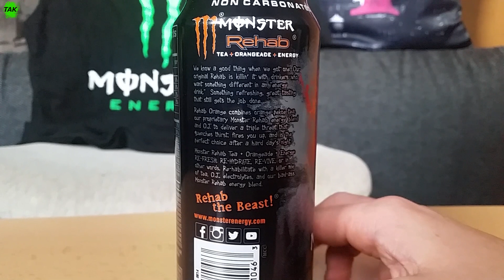LET´S DRINK: MONSTER REHAB ORANGEADE "ICED TEA" (USA)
energydrink review monsterenergy # rockstarenergy LET´S DRINK: MONSTER REHAB ORANGEADE "ICED TEA" (USA)

Sorrryyyyyyyyy für das Abfeiern im Video aber uns war es wieder mal so xD EIN PAAR ROCKSTAR ENERGY DRINK VIDEOS: